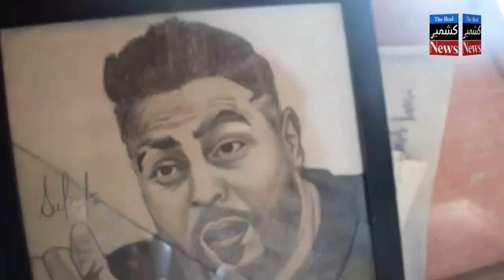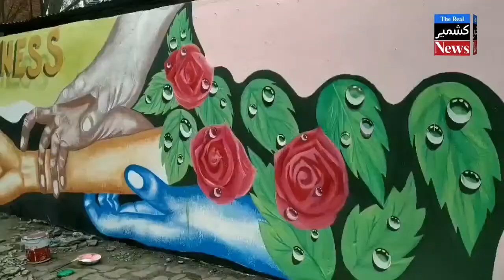How Downtown Srinagar Boy Sahil Manzoor Depicts Kashmiri Message Of Love Through His Art